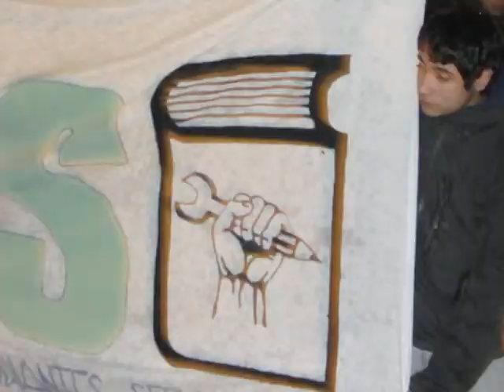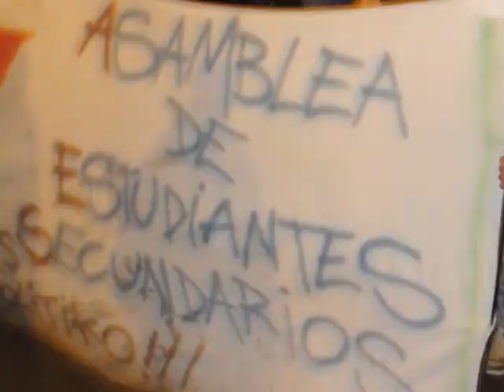LLUVIA ACIDA: "Escuela Nocturna"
Tema compuesto por Héctor Aguilar y Rafael Cheuquelaf, incluido en el disco "LA IDEA: CANTO A LA FEDERACIÓN OBRERA DE MAGALLANES" (Eolo - Pueblo Nuevo Netlabel, 2007). Fotografías y video: Rafael Cheuquelaf. Una producción EOLO - PUEBLO NUEVO, Magallanes, Chile, 2011.